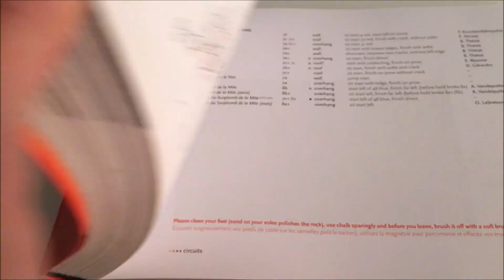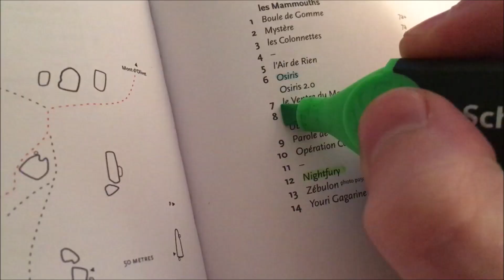Ubik, 8a+ in Fontainebleau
Double send of a the mega classic ubik, 5 star boulder in the area of Nemours